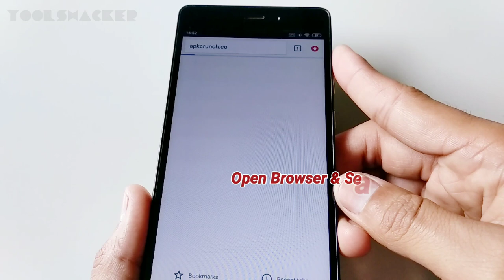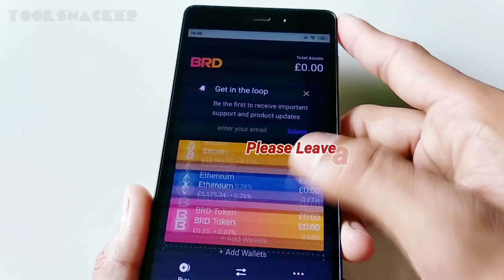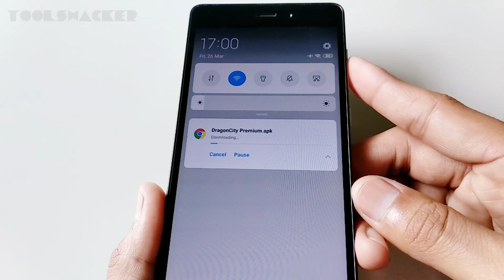Dragon City Mod Menu 23.7.2 (Unlimited Money, Dragon's, Unlock, Food, Gold & Gems)Dragon City Hack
Dragon City Mod Menu 23.7.2 (Unlimited Money, Dragon's, Unlock, Food, Gold & Gems)DragonCity
⭕SOCIALPOINT Team :-

Hi Guys, In this tutorial, I will show how you can get New Updated DragonCity Game on your Android & iOs Mobile device.

Follow all the steps to Download Dragon City V23.7.2, make sure to complete the Human Verification Process otherwise you will not able to Unlock All Dragon's, Food, Gold, Unlimited Money.
Credit - Track: Crimson_Fly.